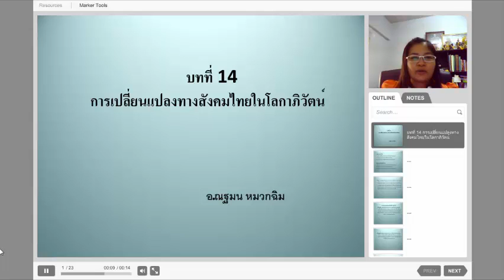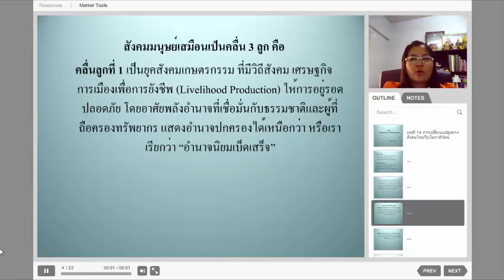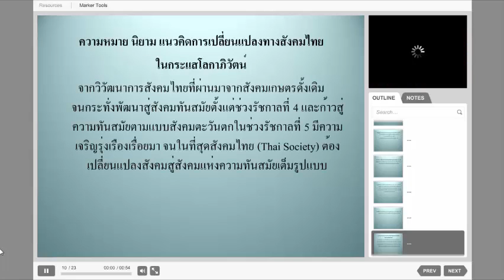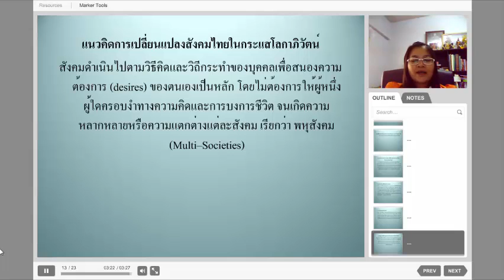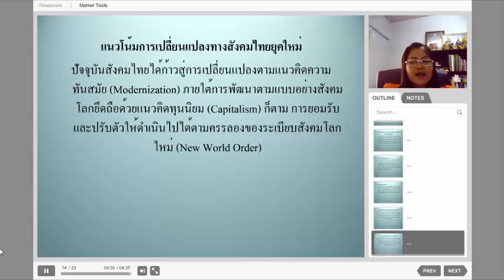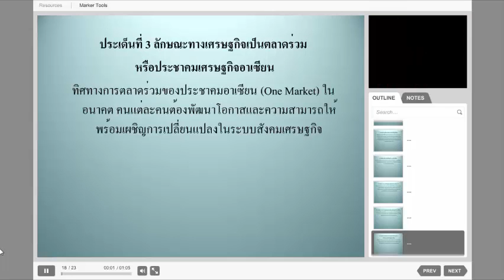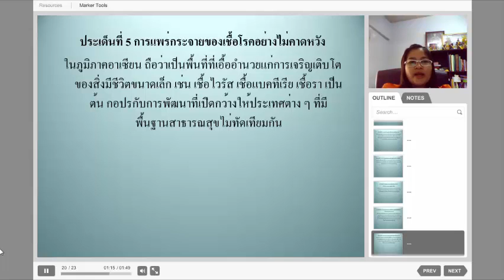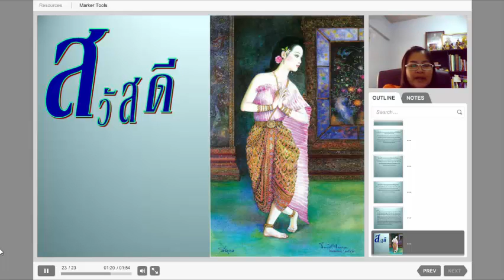[ปวส.] ชีวิตและวัฒนธรรมไทย บทที่ 14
ระดับ ปวส.
การบรรยาย :: ชีวิตและวัฒนธรรมไทย รหัส 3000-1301